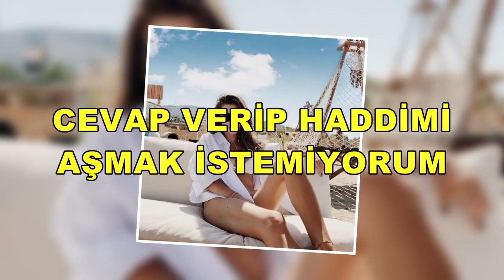YÜSRA GEYİK'TEN İZZET YIDIZHAN'A OLAY GÖNDERME!